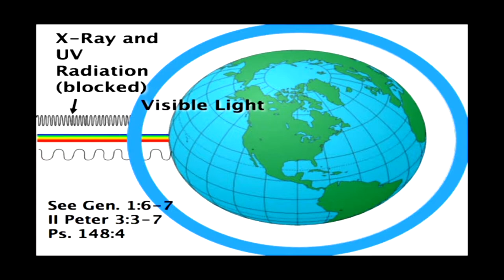He married his sister!?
Where did Cain get his wife?

 Well, he married his sister! How can we know that for sure?
 The confusion comes because people think Adam and Eve only had Cain and Abel: so who did they end up marrying?
 Later on, it says that Adam and Eve had sons and daughters. (Gen 5:4)  The reason no other names are really listed other than Seth was that these were important to the story line, and also Seth is in the lineage of Christ so this is very important also.
 Today we think that is completely gross and disgusting, but the reason is, that it is not accepted today by man or by God because it is totally unsafe!
 After the flood, dangerous radiation effected the atmosphere that automatically effected the human genetic code! It began to degrade and we also see a massive decline in life expectancy.
 If brothers married sisters today, the children would be deformed, and have some serious mental issues because brothers and sisters would have the same mistakes in their DNA and if you married you would multiply those genetic mistakes!
 Back in Adam and Eve's days, the genetic code was near perfection. The further out in time, you see a genetic break-down to the point that in Leviticus God said that incest was no longer allowed. It was too dangerous.

LOVE SCIENCE FACTS?

From The Creators of Coral Island Adventures

FREE Episode on the homepage go listen!

Cool Kids Club too!

We are also on the radio you can tune in every weekend!